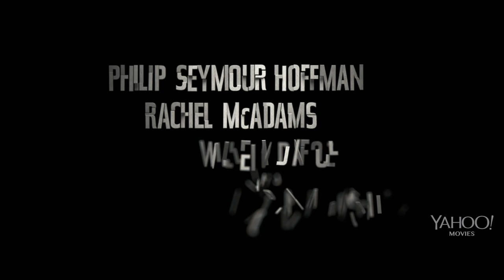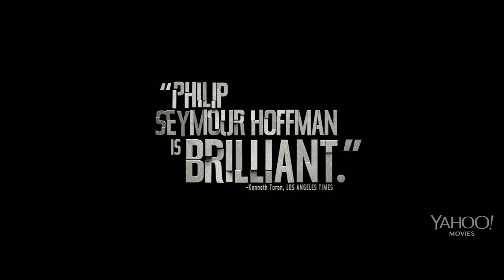A MOST WANTED MAN (2014) Official HD Trailer Premiere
Starring Philip Seymour Hoffman, Rachel McAdams, Robin Wright and Willem Dafoe.